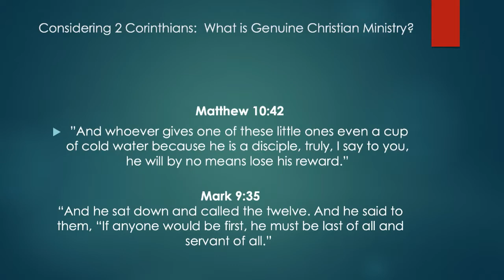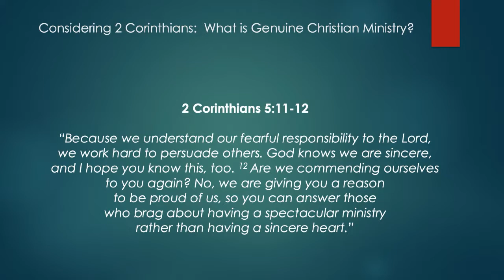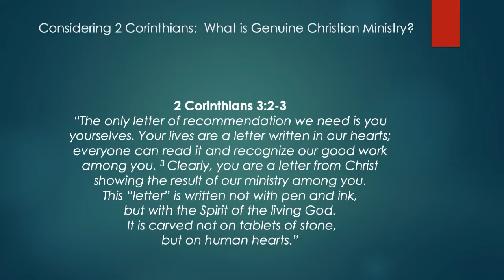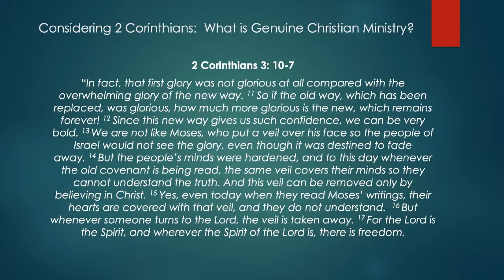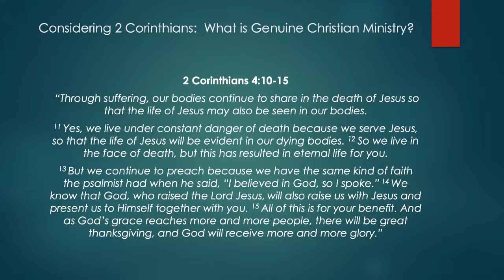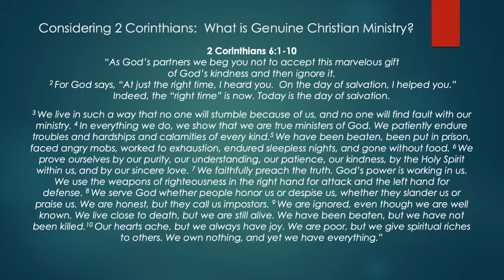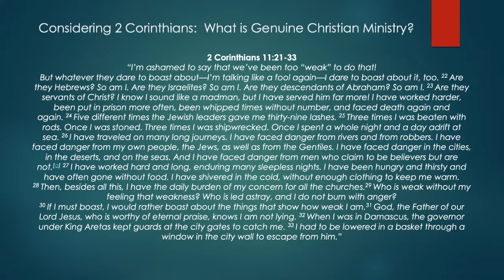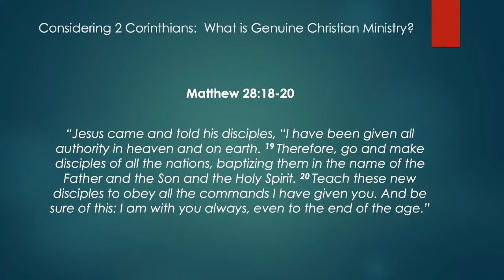COT 04_15_2020